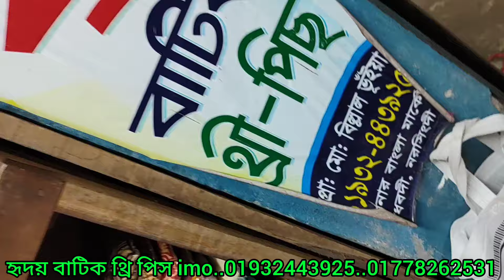বিভিন্ন ধরনের থ্রি পিস ওড়না ওয়ান পিস টু পিস পাকিজা শাড়ি পাইকারি কিনুন এক দোকান থেকে